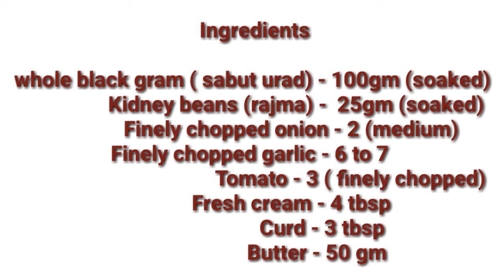Dal makhani recipe... restaurant style dal makhni....asan trike se bnye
How to make punjabi dal makhani.
Asan trika dal makhani bnane ka.